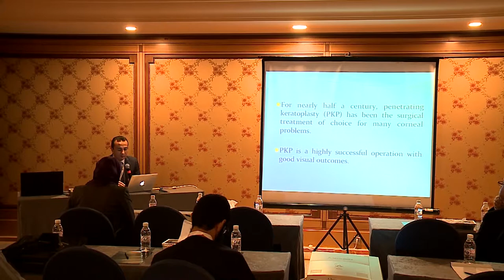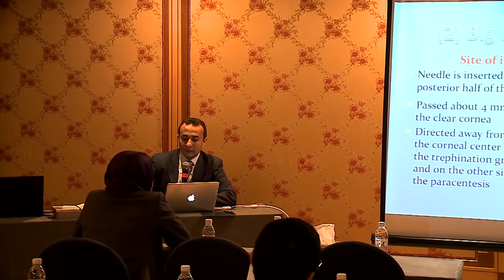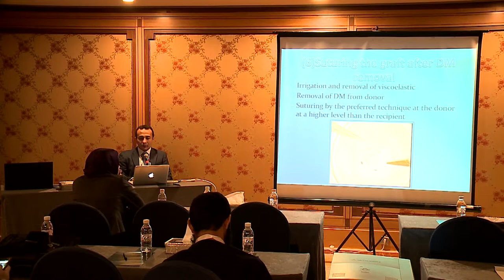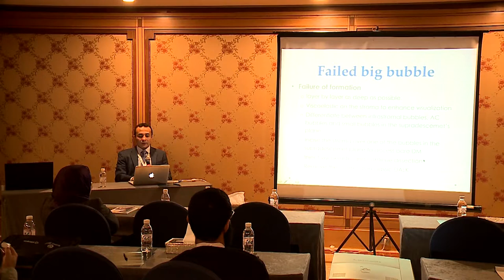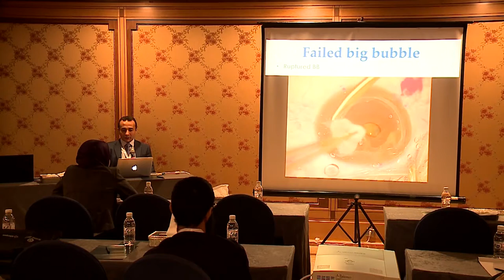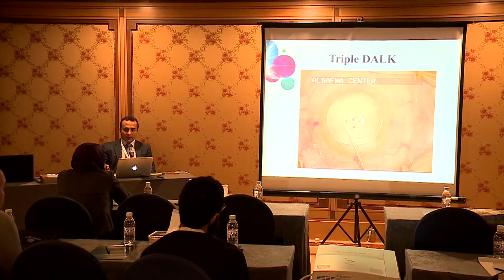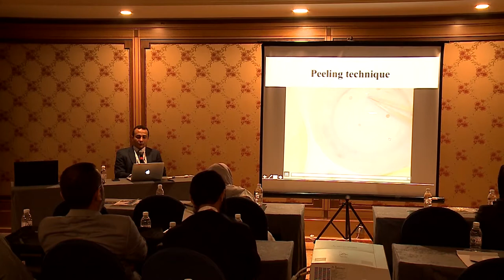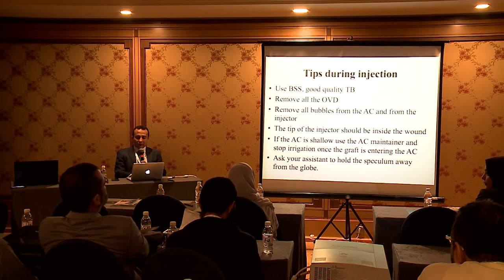Converting to DALK DR: Mohamed Bahgat